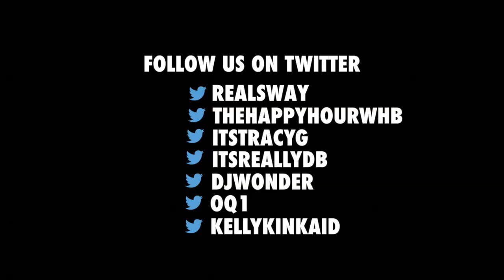Lloyd Ahlquist Talks About New YouTube Series ‘Epic Studios’ + 5 Fingers of Death | Sway's Universe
Today we had internet personality Lloyd Ahlquist, better known as EpicLLOYD, join us on Sway in the Morning to talk about his wildly popular TouTube series. Ahlquist is most known for his show titled, “Epic Rap Battles of History,” which features historical pop culture figures rapping against one another. The video series began in 2010 and since then gained over 14 million subscribers.

On his YouTube channel, Ahlquist has another show called “Dis Raps For Hire,” where he takes requests from victims of bullying and comes up with a rap song insulting the bully. Most recently, he started another series named “Epic Studios” about a guy who inherits a failing studio and has to figure out how to keep it going.

Watch below as we talk to Ahlquist about his background in improv, comedy, and rap. We also test Ahlquist's freestyle abilities on the 5 Fingers of Death.